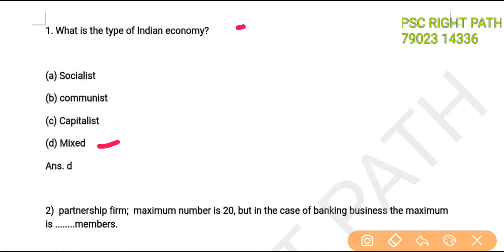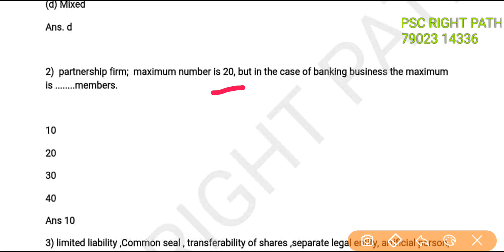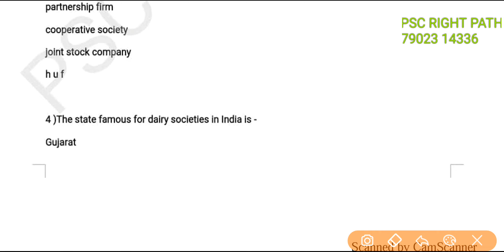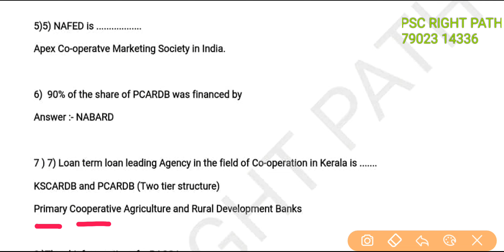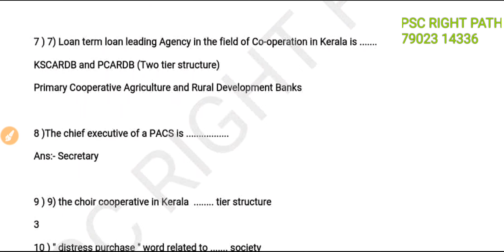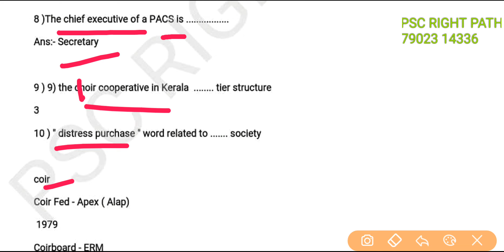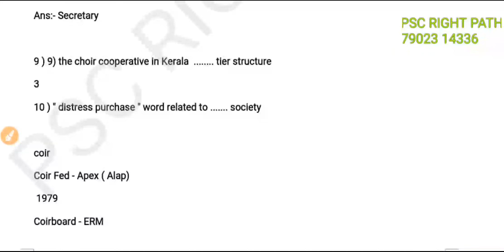Junior Co-operative Inspector/JUNIOR CLERK [Last Round Rivision Quetians - Syllbz base] part 19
cooperative inspector syllbz based class

class for cooperative inspector  & other cooperative exam

discuss

 -  What is the type of Indian economy?

- partnership firm; maximum number is 20, but in the case of banking business the maximum is .members.

- limited liability ,Common seal , transferability of shares ,separate legal entity, artificial person, limited liability ,statutory company, is the features of.

- The state famous for dairy societies in India is.

- NAFED is .

- 90% of the share of PCARDB was financed by?

- Loan term loan leading Agency in the field of Co-operation in Kerala is KSCARDB and PCARDB

- The chief executive of a PACS is .

- the choir cooperative in Kerala tier structure

-" distress purchase " word related to society

- more junior cooperatve inspector class ---pls visit below link

Join our whatsapp broadcast